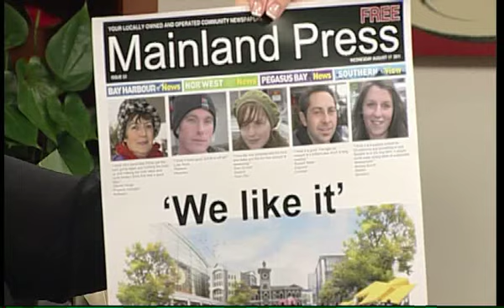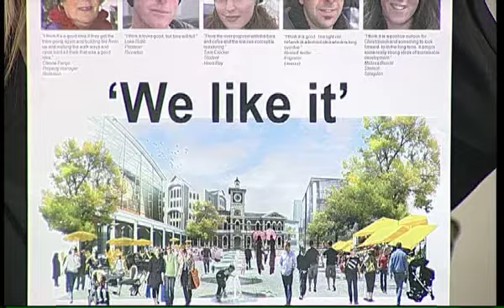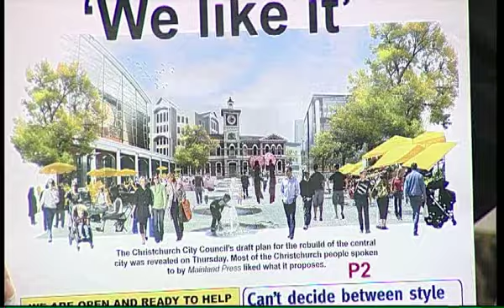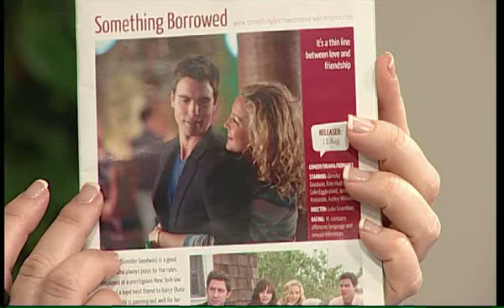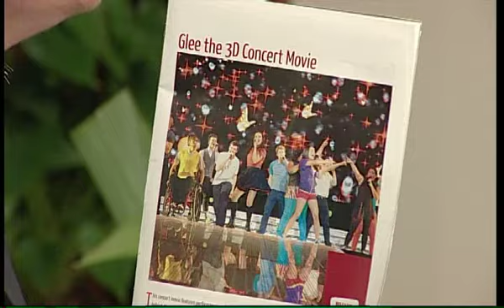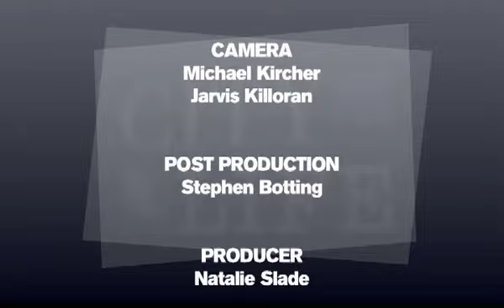City Life Thursday 18 August 2011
Kineta Knight, Christchurch Mayor Bob Parker, Dan Coward Nz Fire Service, Nick Page Rolleston Vets, Draft Central City Plan, Chris Tobin Mainland Press, John Hunter il Piccolo Cinema.